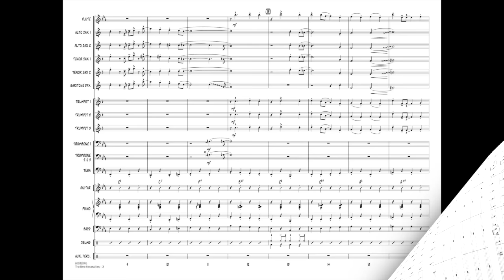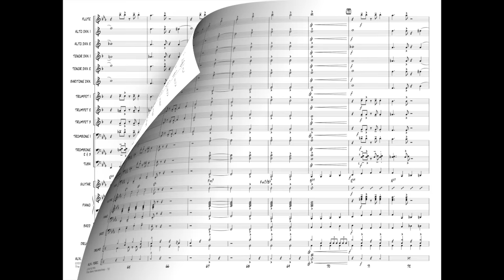The Bare Necessities by Terry Gilkyson/arr. Paul Murtha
Ever since The Bare Necessities was first introduced in the classic movie The Jungle Book, this catchy tune has remained a familiar favorite. Featured again in the 2016 movie, here is an easy arrangement that will make your young ensemble sound terrific.
HL07012794
HL07012795